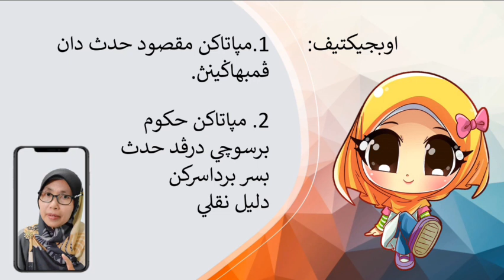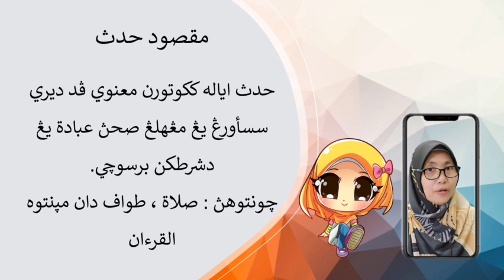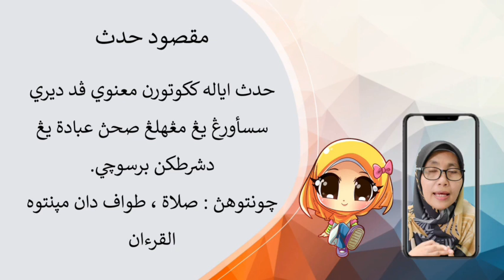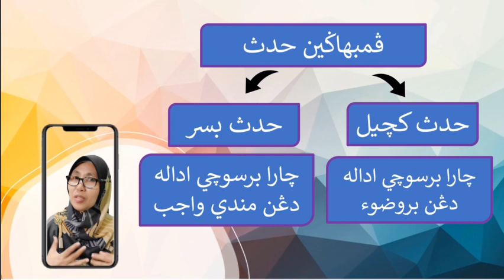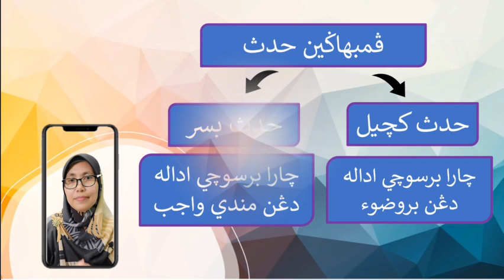PELAJARAN TAHUN 3 : IBADAH - BERSUCI DARIPADA HADAS BAHAGIAN 1 (VIDEO PDPC 80)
Video pembelajaran Pendidikan Islam Tahun 3, Harap dapat digunakan untuk PDPC guru dan untuk rujukan murid di rumah jua.